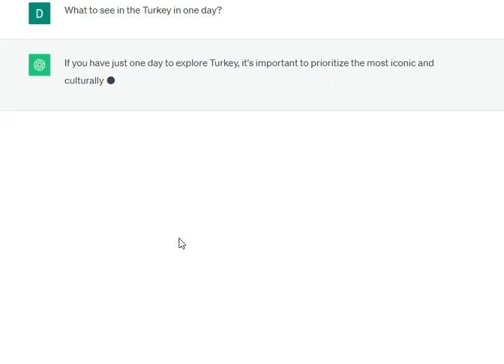What to see in the Turkey in one day?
If you have just one day to explore Turkey, it's important to prioritize the most iconic and culturally rich attractions. Here's a suggested itinerary for a one-day visit:

Istanbul:
Morning:

Hagia Sophia: Start your day early by visiting the Hagia Sophia, an architectural marvel that has served as a cathedral and a mosque over the centuries.

Blue Mosque (Sultan Ahmed Mosque): Located right across from the Hagia Sophia, the Blue Mosque is another stunning example of Ottoman architecture. Remember to dress modestly when visiting mosques.

Midday:
3. Topkapi Palace: After visiting the mosques, head over to the Topkapi Palace, which was the residence of Ottoman sultans for nearly 400 years. Explore its opulent rooms, courtyards, and impressive collections.

Lunch:
4. Grand Bazaar: For lunch, head to the Grand Bazaar, one of the world's oldest and largest covered markets. You can find a variety of local dishes and shop for souvenirs.

Afternoon:
5. Bosphorus Cruise: Take a Bosphorus cruise to enjoy the panoramic views of Istanbul, with its blend of European and Asian influences. You can opt for a short cruise if time is limited.

Evening:
6. Galata Tower: End your day with a visit to the Galata Tower. Climb to the top for a stunning view of the city at sunset.

Optional Additions:

If you have extra time, you can also consider visiting the Basilica Cistern, the Spice Bazaar, or the Chora Church, known for its stunning Byzantine mosaics.
Please note that Istanbul is a massive city with a rich history, and ideally, it would require more than a day to fully explore. However, this itinerary provides a good overview of some of the most significant sites. Remember to plan your day efficiently to make the most of your time.